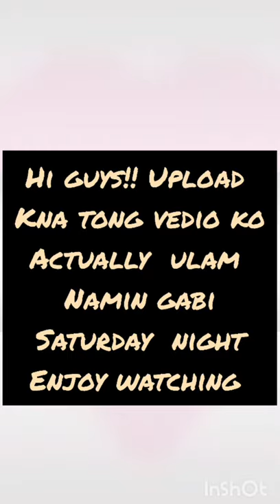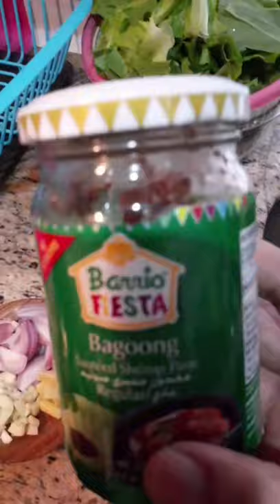pork bagoong with gata in my own style and vegetables for our dinner.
OFW LIFE IN HONGKONG

Hi huys, im cooking this dish for tonight dhil one of favorite n lolo n pilipino food.So please watch.

Thank you to all my subordinates i hope ng enjoy kayo😘😘

GOD BLESS.